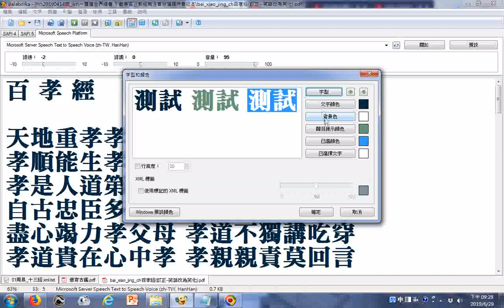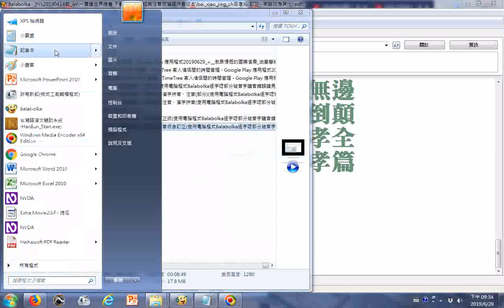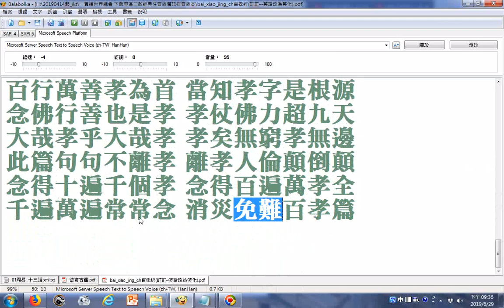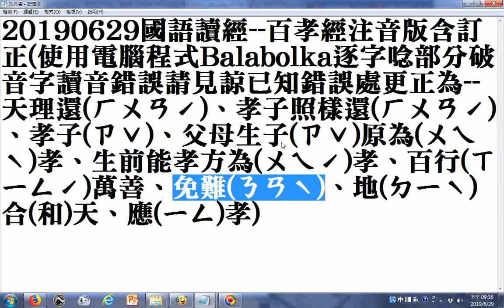20190629國語讀經--百孝經訂正版+慢速版(使用電腦程式Balabolka逐字唸部分破音字讀音錯誤請見諒已知錯誤處更正為--天理還(ㄏㄨㄢˊ)、孝子照樣還(ㄏㄨㄢˊ)、父母生子原為(ㄨㄟˋ)孝、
...生前能孝方為(ㄨㄟˊ)孝、百行(ㄒㄧㄥˋ)(查教育部異體字典發現沒有讀做ㄏㄥˋ的)萬善、免難(ㄋㄢˋ)、地(ㄉㄧˋ)合(和)天、應(ㄧㄥ)孝)